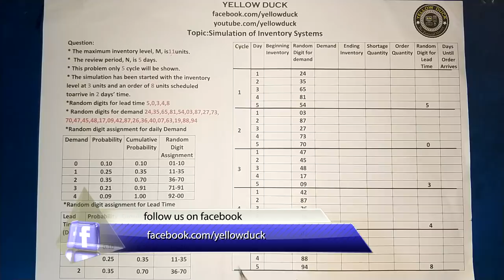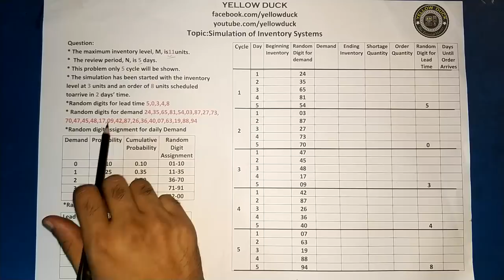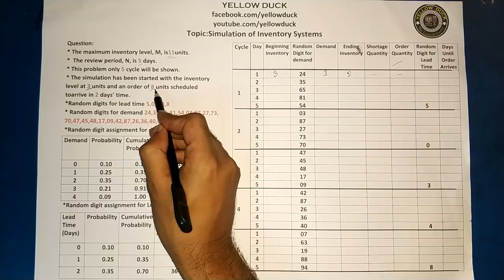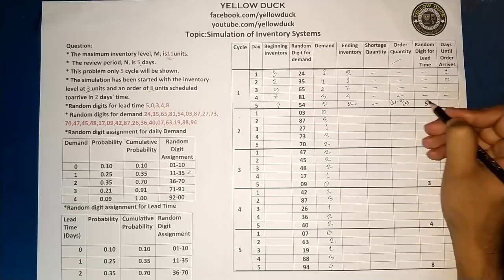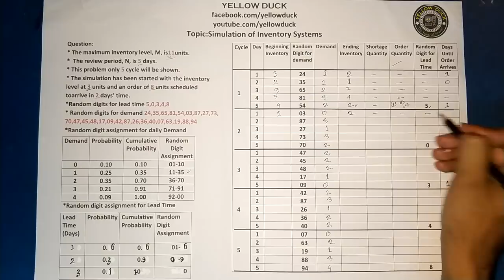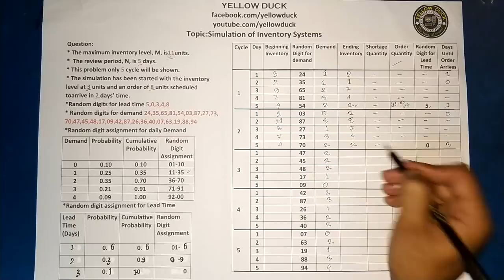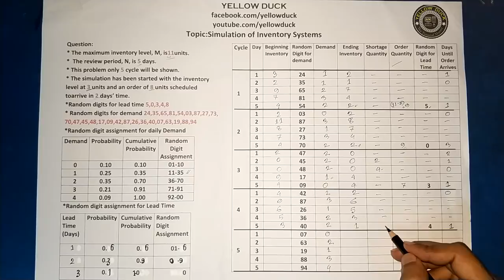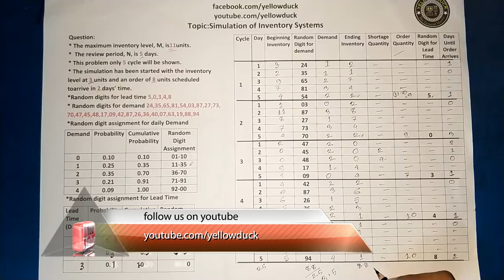Simulation of (M,N) Inventory System Bangla Tutorial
This Simulation problem is taken from the book named- Discrete Event System Simulation, Example no 2.4. This simulation is about an (M,N) inventory system, where M is the maximum number of Inventory and N is the number of period review. In this Bengali tutorial i have tried to describe how to simulate it. If you like this video then you can ask me for another video if u want.
Stay fine. Thank you.